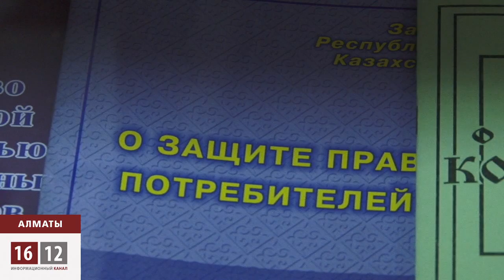Алматинский суд пересмотрит дело о тарифах / 1612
Председатель городского суда Алматы сомневается в обоснованности повышения тарифов на тепло. Городское общество защиты прав потребителей подало иск на антимонопольный департамент, требуя вернуть горожанам 10 миллиардов тенге, переплаченных монополисту